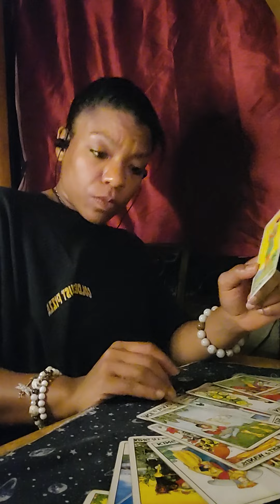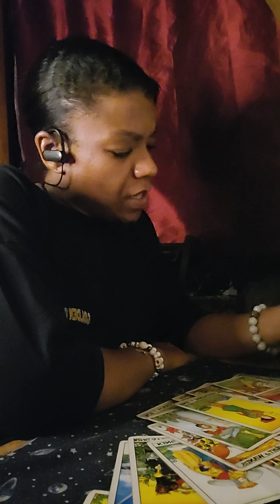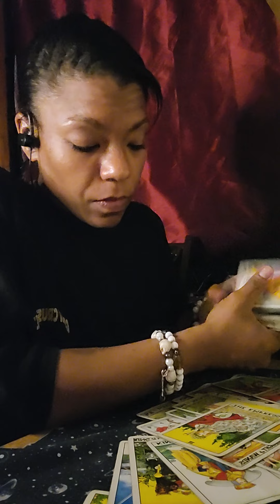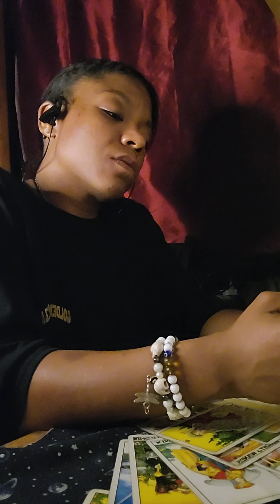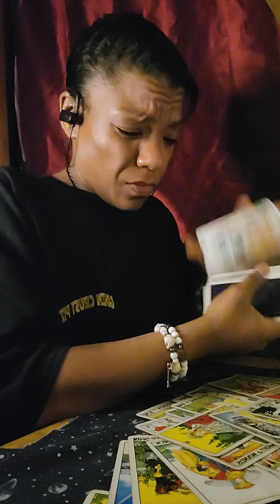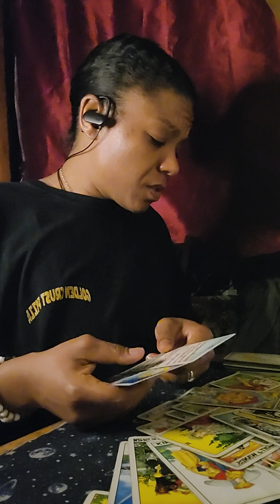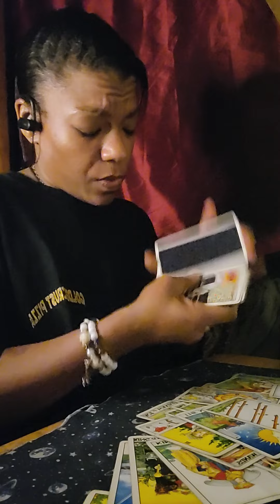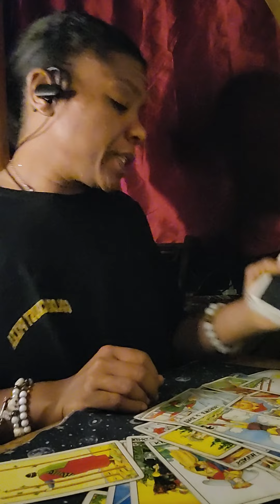Part2 someone turned their back on somebody.